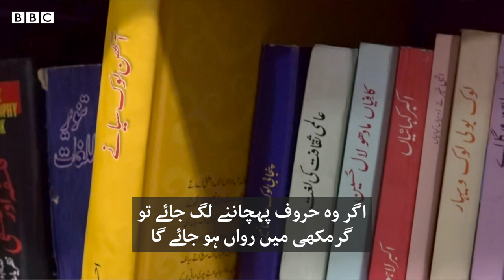Lahore Diary Ep 4: Difference between scripts of Punjabi - BBC URDU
بولنے میں ایک جیسی ہیں لیکن لکھنے میں اتنی مختلف کیوں؟ جہاں انڈیا اور پاکستان میں پجنابی ثقافت میں بہت سی مماثلت ہے، وہیں پنجابی زبان لکھنے کا طریقہ بالکل مختلف۔ بی بی سی کی سیریز ’لاہور ڈائری‘ کی چوتھی قسط میں بی بی سی پنجابی کے علی کاظمی اس ہی سوال کا جواب ڈھونڈ رہے ہیں۔ آپ بھی دیکھیے۔۔۔